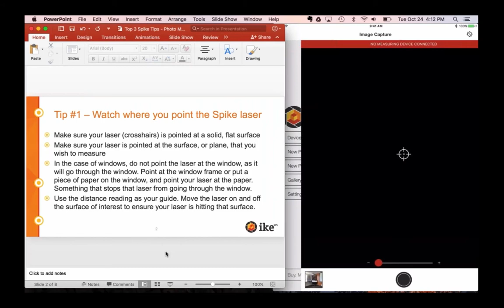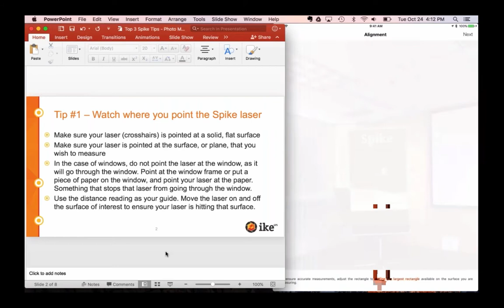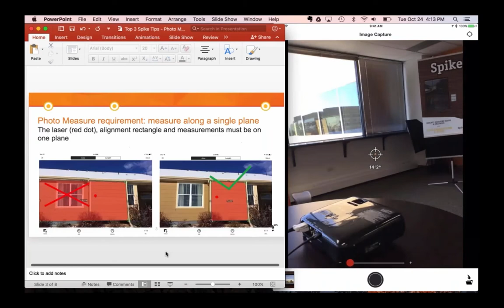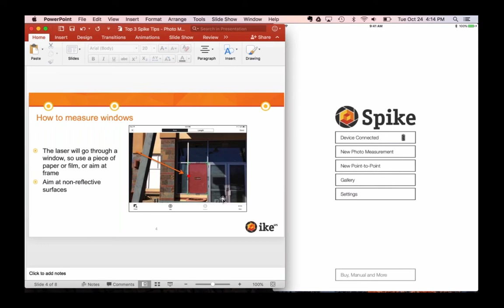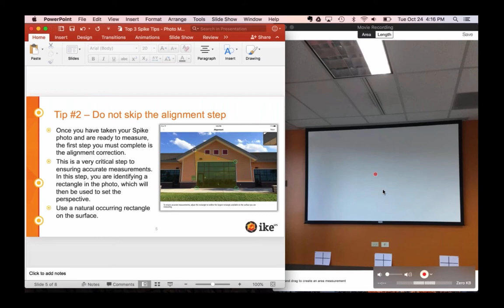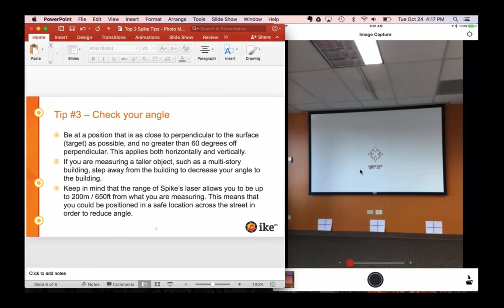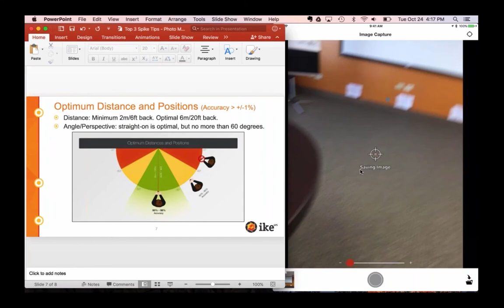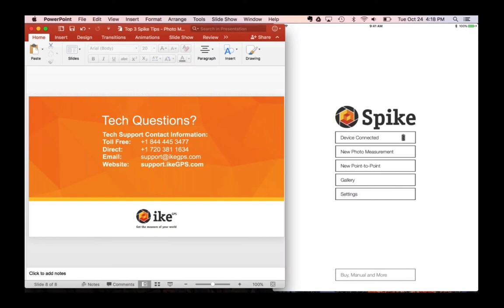Spike Tutorial: Top Three Photo Measurement Tips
This video tutorial walks you through the top three tips for measuring successfully with your Spike. These tips apply to Spike's photo measurement feature.